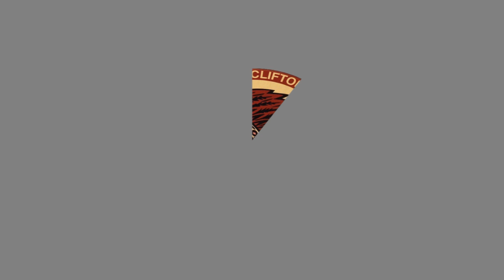38 Dr Michael Subik; Moose Lodge 657; Jennifer Kidd